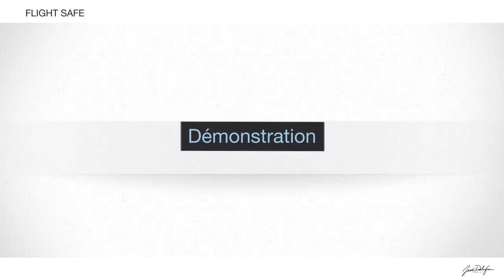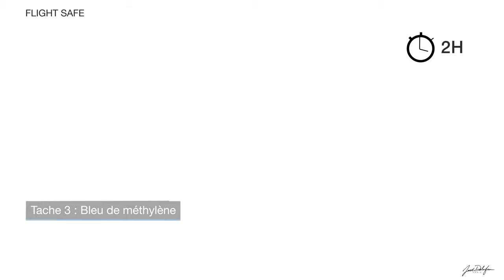Receveur douche Flight Safe - Jacob Delafon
▬▬▬▬▬▬▬▬▬▬▬▬▬ NOS SERVICES ▬▬▬▬▬▬▬▬▬▬▬▬
Produits neufs (garantie fabricants).
14 jours de délais de rétractations.
Expédition sous 24 heures, jours ouvrés (sous réserve de disponibilité).
Expédition et colis suivis.
Livraisons offertes à partir de 100€d’achat.
60 000 clients satisfaits.

▬▬▬▬▬▬▬▬▬▬▬▬▬ INFOS VIDEO ▬▬▬▬▬▬▬▬▬▬▬▬▬